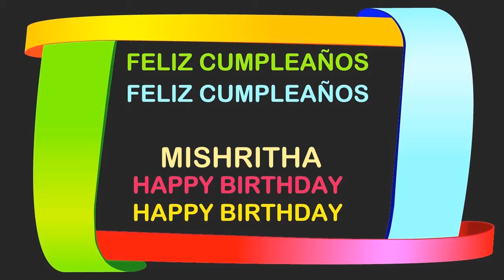Mishritha Birthday Postcards & Postales